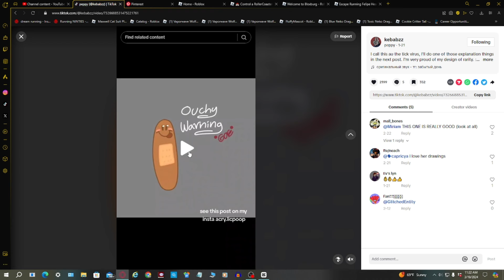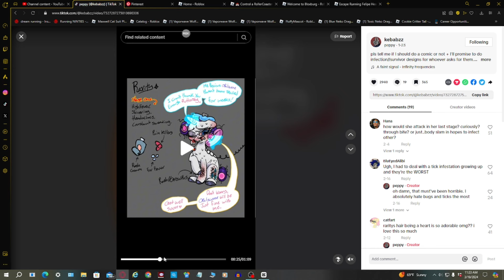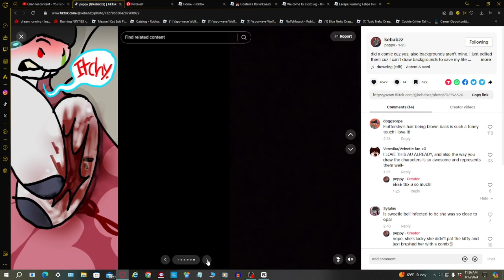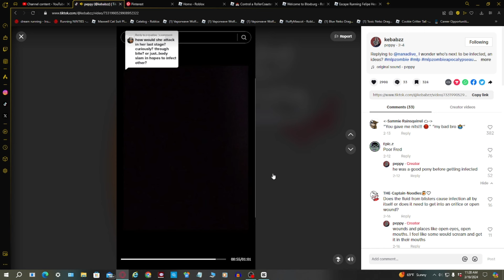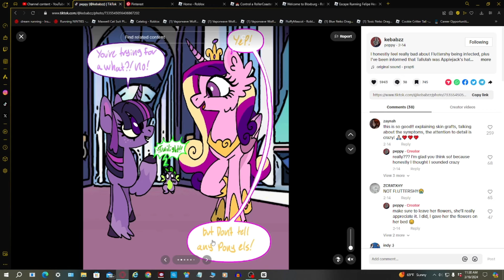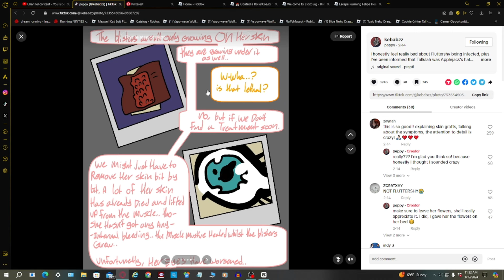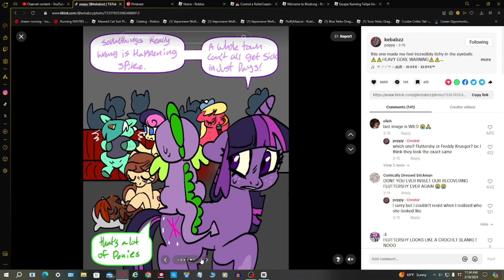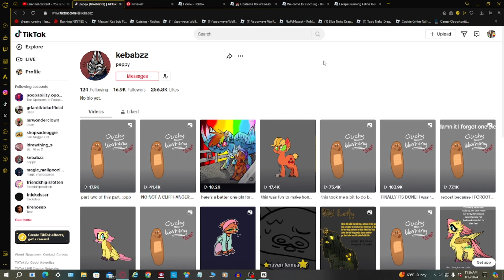MLP THE TICK VIRUS// Part 1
Aye a new series is coming to the channel Mlp The Tick Virus. This one is by Kebabazz on TikTok. Their art is honestly really cute and mixed with horror and gore it comes out so cool

Second My Little Pony channel

igsh=MTJiaGt2Z2Y2Nnk3ZQ%3D%3D&utm_source=qr

igsh=dGN5a3VoeDRodnRq&utm_source=qr